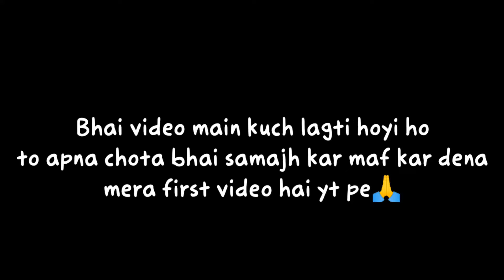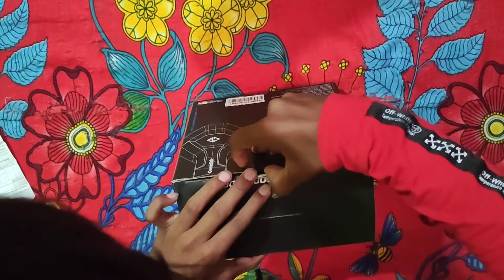Unboxing Cosmic Byte H11 Best Pubg Gaming Headset🔥🔥🔥